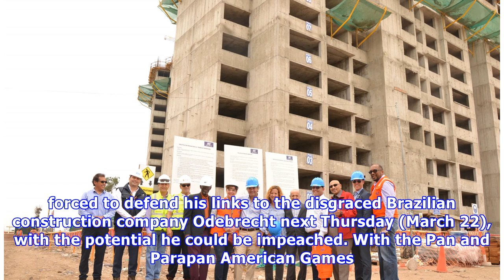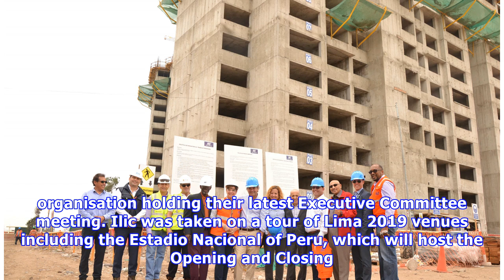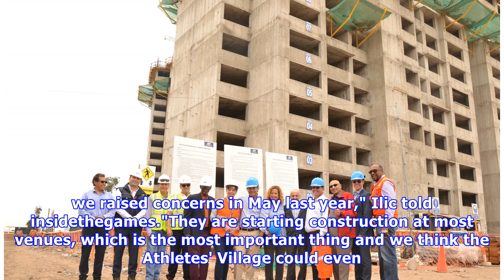Lima 2019 claim political situation will not impact preparations as Peruvian President faces impeac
Lima 2019 claim political situation will not impact preparations as Peruvian President faces impeachment proceedings.
Lima 2019 claim the current political situation in Peru will not impact preparations for the Pan American Games, after the country's Congress voted in favour of opening impeachment proceedings against.